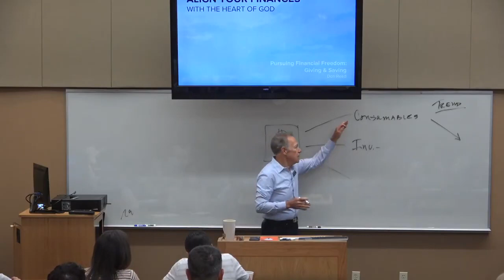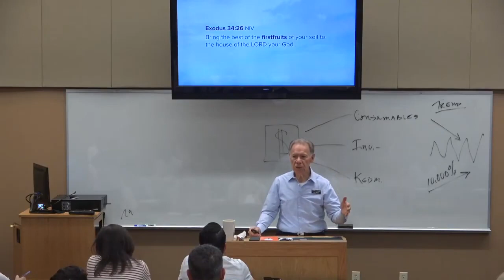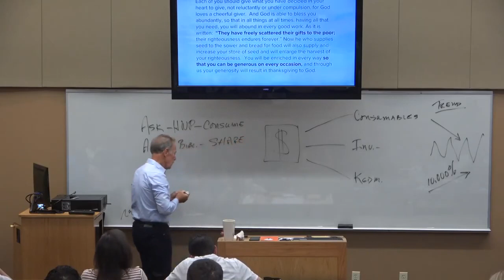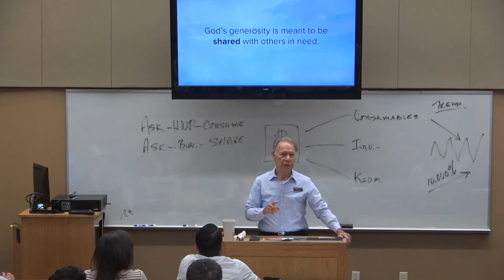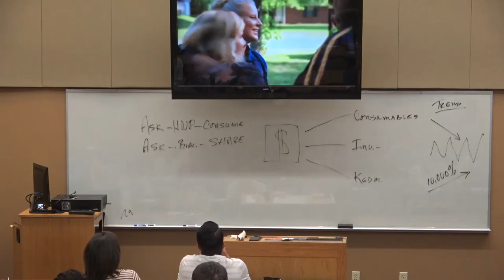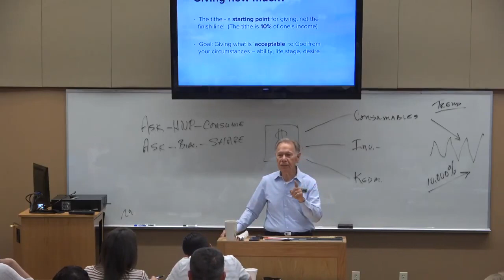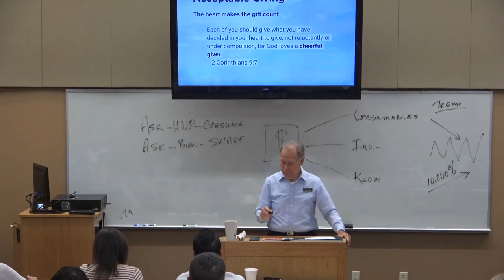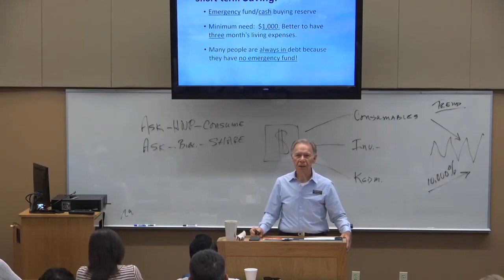Align Week 3 | June 20, 2021